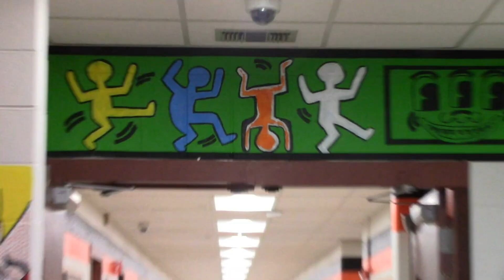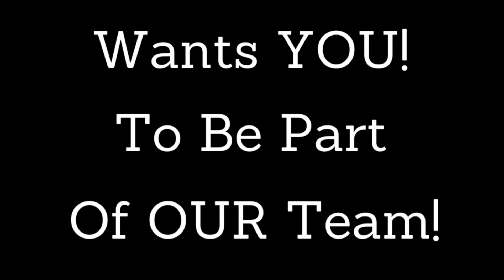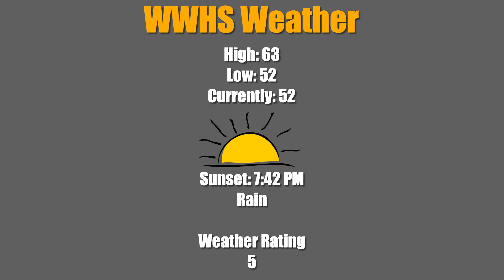The Morning Show ~ April 29, 2021 ~ West Warwick High School Morning Announcements